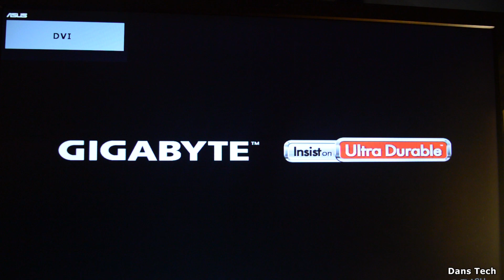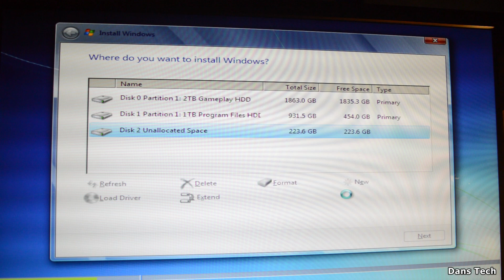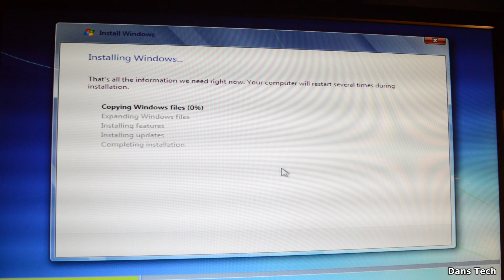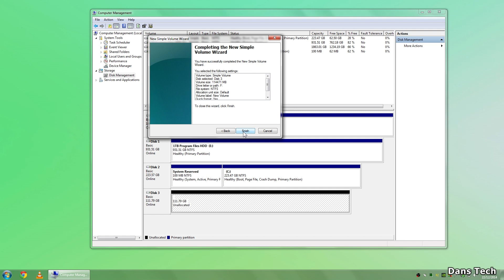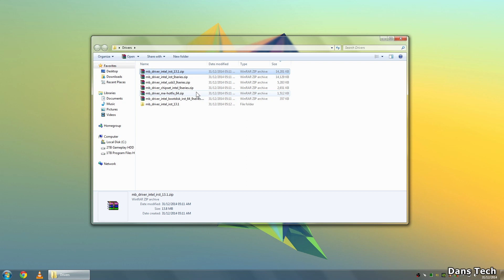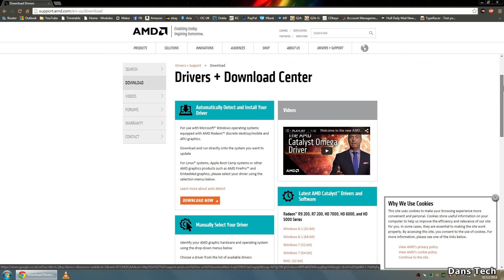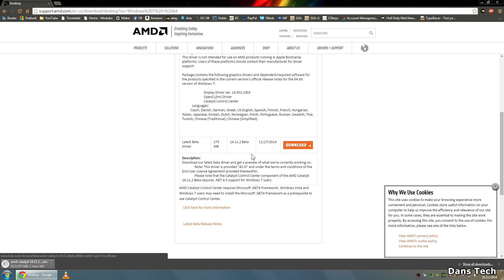How To Build A Kickass Gaming PC - Part 2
Today I bring you part 2 of the Gaming PC Build Guide for 2015. In this video, I show you how to finish off the build and then show you how to install the OS, as well as the drivers for the system.

●●●●● Full Spec List @ Amazon ●●●●● (Updated May 2016 - Some parts are no longer manufactured and have been replaced with very similar products)
Intel Core i7-4790K
Corsair H90 AIO Cooler
Gigabyte GA-Z97X-SLI
Corsair Pro 16GB 2400Mhz
Samsung 850 EVO 250 GB SSD
2 X 2TB Seagate Hard Drives
2 X MSI GTX 970 Twin Frozr 4GB
Fractal Design Define R5
Corsair RM850X Power Supply
Asus Xonar DSX Sound Card
Phobya Touch 6 Fan Controller

●●●●● Support Links ●●●●●
► Amazon (Worldwide)

Outro: Holly Drummond - Out Of My Mind (Rameses B Remix)